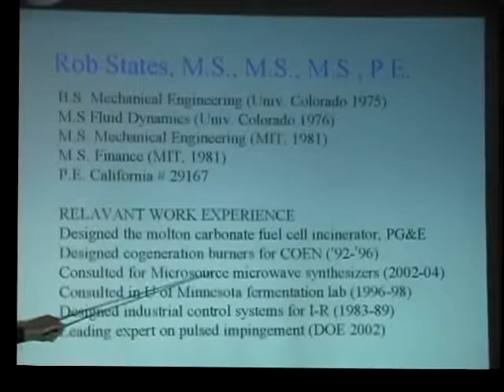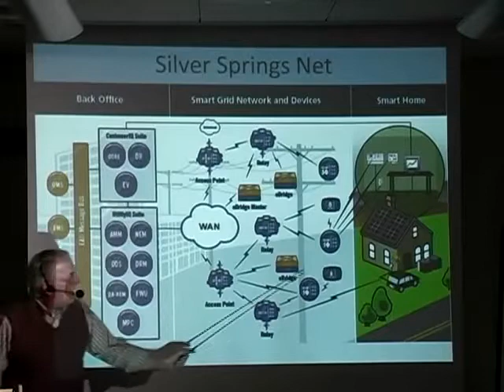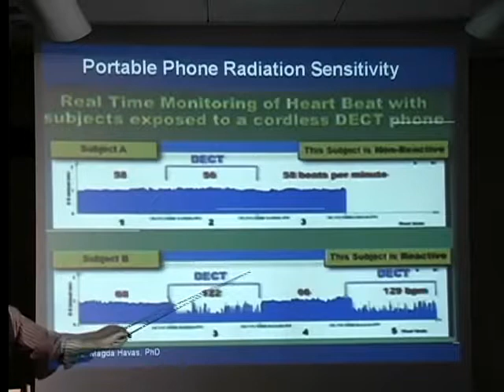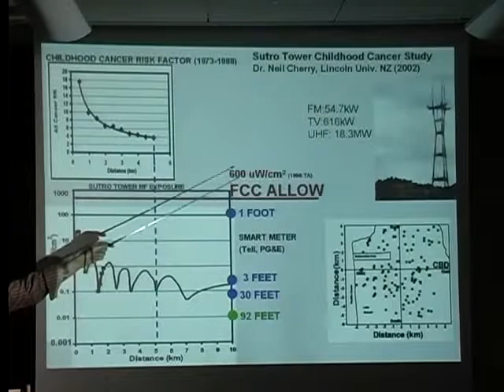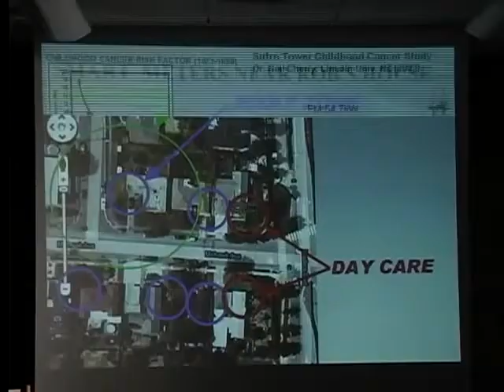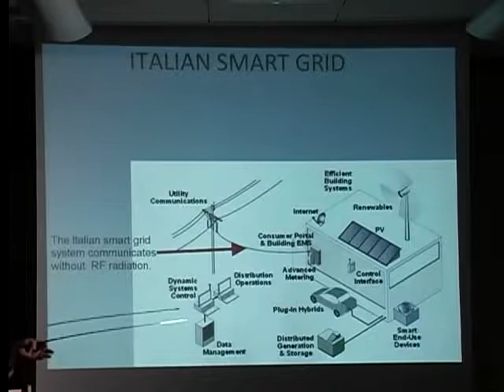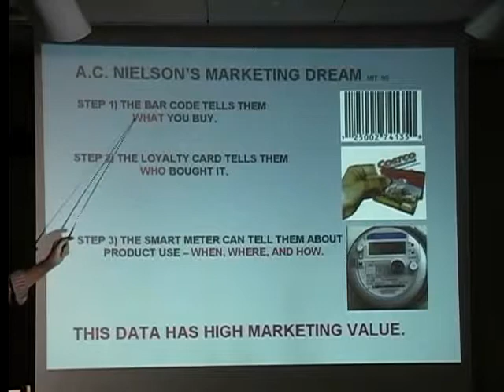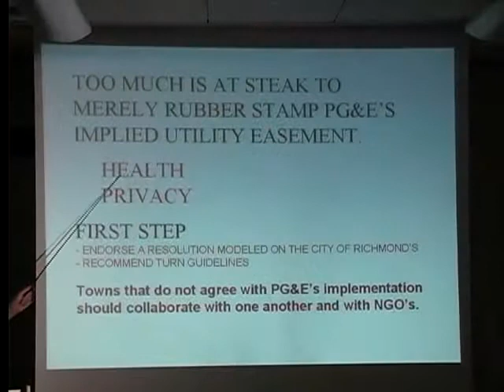The Dark Side of 'Smart' Meters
In this invitational presentation to the San Francisco Tesla Society consulting engineer Rob States explains how PG&E's so-called 'smart' meters work and why they endanger health and privacy. He asks the obvious question, "Why would you trust the company that brought you Prop. 16?"
EMFSafetyNetwork.org StopSmartMeters.wordpress.com EON3EMFblog.net BioInitiative.org